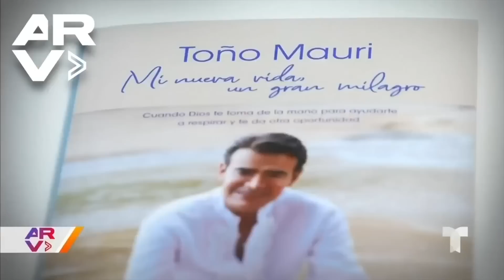ARV Uncut: Toño Mauri revela cómo sobrevivió a la muerte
Video oficial de Al Rojo Vivo. En una entrevista con Azucena Cierco, el actor mexicano Toño Mauri revela cómo sobrevivió a la muerte, algo que narra en su libro 'Mi nueva vida, un gran milagro'. El actor le da gracias a Dios por esta experiencia que lo ha llevado a mejorar su vida, resalta que dos años después de su experiencia todo ha mejorado. Toño explica cómo se sintió haber luchado contra el COVID-19 y comenta que su esposa siempre le ha brindado el apoyo y la fuerza que ha necesitado para levantarse de todas las adversidades. Conoce a fondo cómo ha cambiado la vida del actor aquí en Al Rojo Vivo.